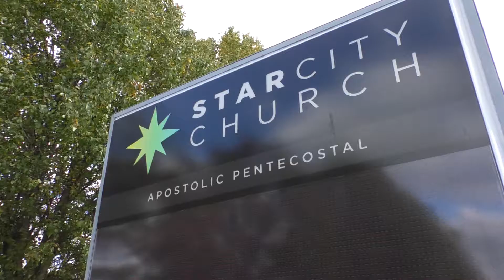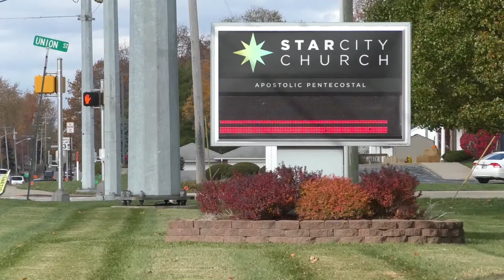STAR CITY CHURCH TURKEY DRIVE THRU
A GREATER LAFAYETTE CHURCH IS DOING THEIR PART TO SEE THAT FAMILIES HAVE A THANKSGIVING DINNER.
STAR CITY’S DAVE NORTH HAS THE STORY.

WHEN THE PANDEMIC HIT IN THE SPRING OF 2020 STAR CITY CHURCH BEGAN OPERATING A WEEKLY FOOD PANTRY TO HELP STRUGGLING FAMILIES.
PASTOR EDDIE ROBINSON AND HIS WIFE TATJANA SAW THAT THERE WAS GOIUNG TO BE AN ONGOING NEED FOR FOOD IN THE COMMUNITY.

EDDIE ROBINSON SAYS: “Thanksgiving rolled around my wife said well why don’t we give away turkey dinners. A whole turkey and some sides to go along with it. And so we said yeah, lets attempt to do this. And with that said we set a goal to serve or provide food for 100 families.” :15

THE TURKEY GIVEAWAY WAS SO SUCCESSFUL THE CHURCH DECIDED TO DOUBLE THE NUMBER OF FAMILIES SERVED.

TATJANA ROBINSON SAYS: “This year we’re serving 200 people. So we have 200 turkeys and all the trimmings. And so people will just pull up under our awning. Pop their trunks. We will load everything in their trunk. We’ll shut their trunk and then they can pull off.” :12

THE ROBINSONS SAY THE COMMUNITY HAS BEEN VERY GENEROUS THIS YEAR AND CHURCH HAS ALMOST REACHED THEIR GOAL.

TATJANA ROBINSON SAYS: “We are 13 turkeys short but I know we will get those 13 by Saturday even if we have to go out ourselves we will have them here by Saturday. So the church did a really great job. Yes they did.” :12

THE ROBINSONS SAY EVEYONE IS WELCOME TO COME BY SATURDAYS TURKEY DRIVE THRU.

EDDIE ROBINSON SAYS: “Don’t hesitate by any means to come out if you are in need or you know someone in need then come on out. Its for you.” :07

THE ROBINSONS SAY THE MISSION OF STAR CITY CHURCH IS TO GIVE EVERYONE A PLACE TO BELONG AND THEY BELIEVE IN PUTTING ACTION BEHIND WORDS.

TATJANA ROBINSON SAYS: “We have a church of people who really care. We care about our community. We care about other people. And we have it to give. So if you have something youre able to bless other people, why not? :11

THE TURKEY DRIVE THRU IS THIS SATURDAY STARTING AT 10 A.M. AT STAR CITY CHURCH AT 3801 UNION STREET.
DAVE NORTH STAR CITY NEWS LAFAYETTE.